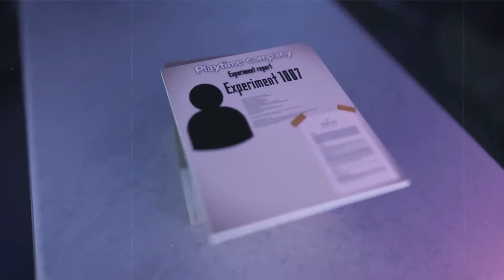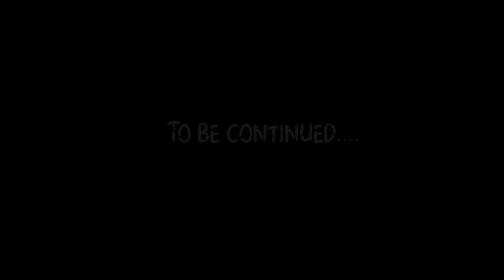Poppy Playtime Mobile IOS - Gameplay Walkthrough Part 16 - Chapter 2 (iOS, Android) | Download Games